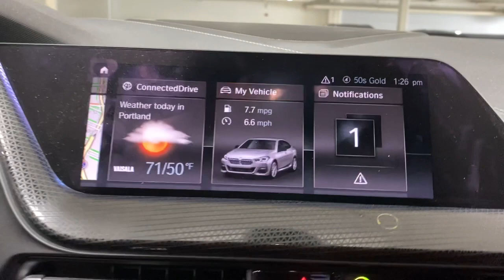2020 BMW 2_Series Portland, Beaverton, Lake Oswego, Vancouver, Hillsboro L7F93592AU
Mineral White Metallic Used 2020 BMW 2_Series 228i xDrive Gran Coupe available in 2001 SW Jefferson Street, Portland, Oregon at BMW Portland. Servicing the Portland, Beaverton, Lake Oswego, Vancouver, Hillsboro, OR area.

#{MAKE}
#{MODEL}
2020 BMW 2_Series 228i xDrive Gran Coupe - Stock#: L7F93592AU

BMW Portland
2001 SW Jefferson St

CARFAX 1-Owner GREAT MILES 33352! 228i xDrive trim. FUEL EFFICIENT 33 MPG Hwy/23 MPG City! Heated Seats Navigation Moonroof Blind Spot Monitor Dual Zone A/C Remote Engine Start Back-Up Camera iPod/MP3 Input Turbo Charged HEATED FRONT SEATS & STEERING WHEEL CONVENIENCE PACKAGE LUMBAR SUPPORT WHEELS: 18 X 8.0 MULTI-SPOKE BI-COL... All Wheel Drive. KEY FEATURES INCLUDE: Navigation Back-Up Camera Turbocharged iPod/MP3 Input Remote Engine Start Dual Zone A/C Blind Spot Monitor Brake Actuated Limited Slip Differential Smart Device Integration Cross-Traffic Alert Apple CarPlay Lane Keeping Assist MP3 Player All Wheel Drive Onboard Communications System Child Safety Locks Steering Wheel Controls. OPTION PACKAGES: CONVENIENCE PACKAGE Comfort Access Keyless Entry Panoramic Moonroof SiriusXM Satellite Radio WHEELS: 18 X 8.0 MULTI-SPOKE BI-COLOR Style 488 Tires: 225/40R18 HEATED FRONT SEATS & STEERING WHEEL Heated Steering Wheel Heated Front Seats LUMBAR SUPPORT. BMW 228i xDrive with Mineral White Metallic exterior and Magma Red Dakota Leather interior features a 4 Cylinder Engine with 228 HP at 5000 RPM*. EXPERTS ARE SAYING: Great Gas Mileage: 33 MPG Hwy. BUY WITH CONFIDENCE: CARFAX 1-Owner MORE ABOUT US: BMW Portland is focused on providing customers with an honest and simpler buying and service experience. We believe in giving customers straightforward information so that they can make confident decisions. All vehicles are equipped with StarGard priced at $599. Plus license and title and $150 title and registration processing fee. Price does not include a charge for 0.40% Oregon Corporate Activity Tax. A 0.5% state sales tax will be added to new vehicle